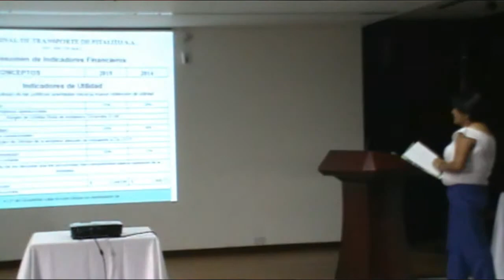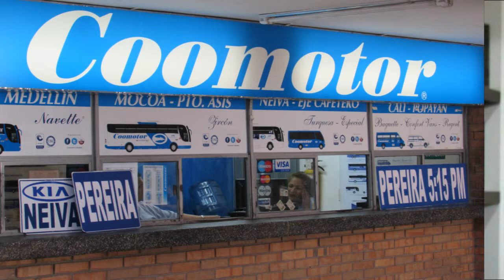Terminal de Pitalito - Balance Asamblea - Gerente Jorge Peña Sánchez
Terminal de Transporte de Pitalito una de las Empresas más rentables del País.
La solides financiera y administrativa de la Terminal de Transporte de Pitalito, hace que esta empresa laboyana se consolide en el territorio colombiano como una de las mejores del sector, así quedó establecido en La XXIV Asamblea Ordinaria de accionistas que se llevó acabo en el salón auditorio Alfonso Martín de la Terminal este lunes 28 de marzo de 2016.
El gerente de la Terminal señor Jorge Antonio Peña Sánchez acompañado de su equipo de profesionales adscritos a la empresa presentó el informe del ejercicio fiscal 2015, la distribución de utilidades según el volumen accionario y junto al concepto del revisor fiscal, contador publico Dago Hernan Beltran Puentes fue aprobado junto con los informes contable y jurídico. “El balance es altamente positivo en el registro de utilidades que superan los 610 millones de pesos”. Anoto Peña Sánchez.